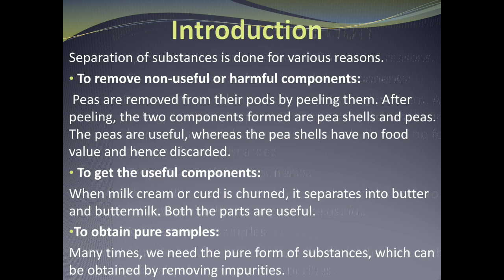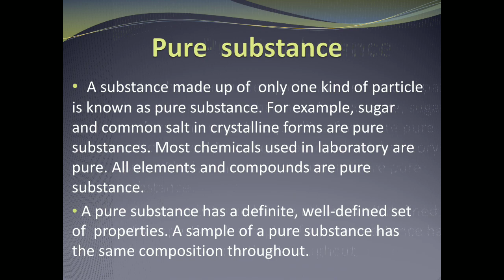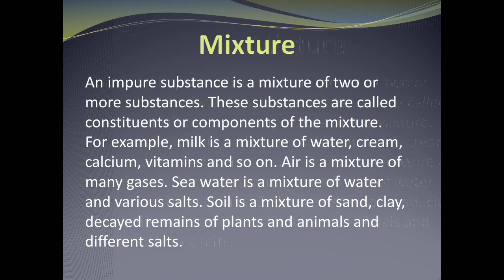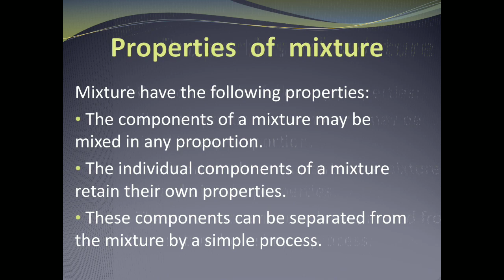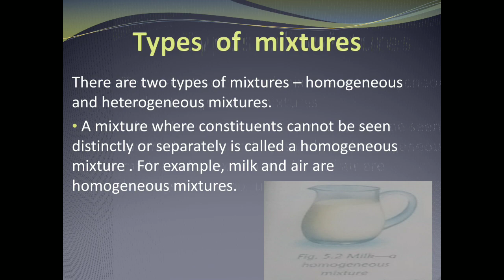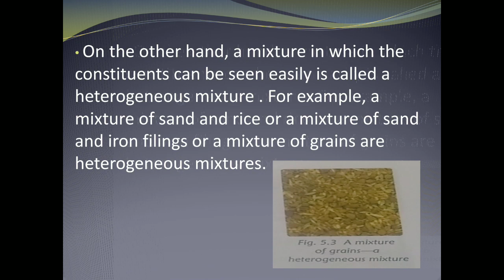C.P. KOTAK ENGLISH MEDIUM STD.6 SCIENCE